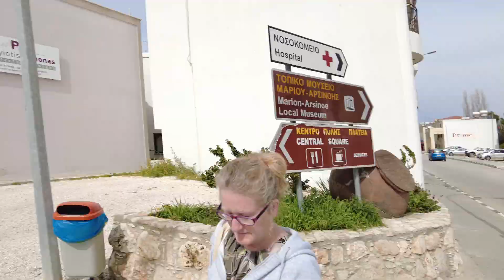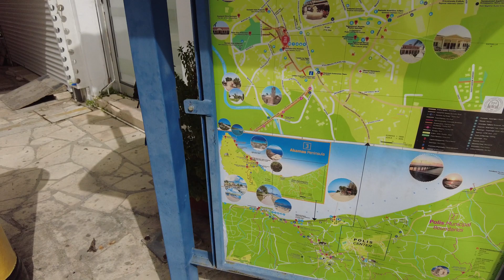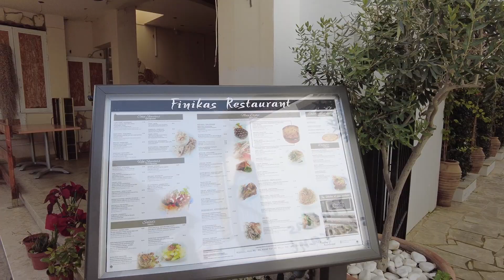Witness the stunning beauty of Polis Village in Paphos Cyprus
Polis (or Polis Chrysochous; Greek: Πόλη Χρυσοχούς or Πόλις Χρυσοχούς, Turkish: Poli) is a town at the north-west end of the island of Cyprus, at the Centre of Chrysochous Bay, and on the edge of the Akamas peninsula nature reserve.
Polis is served by the fishing port of Latchi.

Name
The village where the town gets its full name from, Chrysochou, is located about 2 km (1.2 mi) inland to the south and the bay the whole region is located on is called Chrysochou bay. The Greek word "Polis" simply means city or city-state, so the town's full name, Polis Chrysochou, is derived from it being the administrative centre for the region. Chrysochou in turn derives its name from the Greek word "Chryso" meaning gold, after its first settler, a goldsmith.

History
From the Ottoman period onwards, Polis became a mixed town, having sizeable Greek Cypriot and Turkish Cypriot communities. The 1831 census, which recorded only males, showed a total male population of 150 with a Turkish Cypriot majority. By the turn of the century, the Greek Cypriots had become the majority, with the 1891 census showing a population of 476 (258 Greek Cypriots, 218 Turkish Cypriots).

Facilities
The Baths of Aphrodite and the recently discovered ruins of the medieval Georgian Orthodox monastery of Gialia are located near the town.

Nowadays, Polis is the administrative centre of the area which includes 23 communities. The larger communities include the villages of Prodromi, Latchi, and Neo Chorio to the West, and Argaka and Gialia to the East.

Facilities include a campsite on the beach, several small hotels, at least one of each type of shop, one branch of each major Cypriot bank, and many bars and restaurants mainly clustered around the town square and the pedestrianized streets to the south. A small bus station acts as the hub of a network of infrequent bus routes connecting the outer villages as well as the near hourly 645 route to Paphos.

Facilities further afield include boat hire and boat trips from Latchi harbour, nature trails and walks from Baths of Aphrodite, and surfing and windboarding at Argaka. An almost unbroken chain of beaches runs from Aphrodite in the west to Gialia in the east and range from busy tourist ones equipped with sunbeds and cafes to more remotes ones only accessible by boat or 4WD vehicle.

The Municipality puts on cultural events including traditional dances and music outside the town hall during the summer months and arranges other fetes and festivals throughout the year.